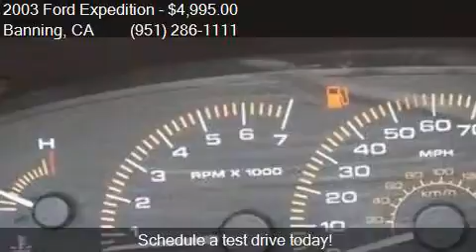2003 Ford Expedition XLT 4dr SUV for sale in Banning, CA 922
This 2003 Ford Expedition XLT 4dr SUV is for sale in Banning, CA 92220 at 1ST CHOICE AUTO GROUP.

Engine: 4.6L V8
Transmission: Automatic 4-Speed
Color: Gold
Mileage: 149821
Contact 1ST CHOICE AUTO GROUP 5160 W Ramsey St. Banning, CA 92220 to test drive this 2003 Ford Expedition XLT 4dr SUV today.